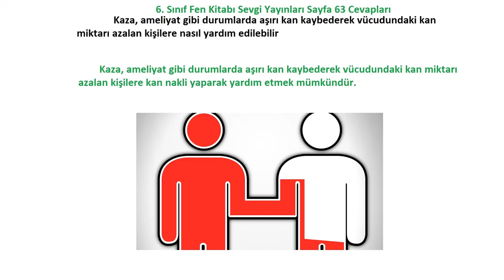6. Sınıf Fen Kitabı Sevgi Yayınları Sayfa 63 Cevapları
Kaza, ameliyat gibi durumlarda aşırı kan kaybederek vücudundaki kan miktarı azalan kişilere nasıl yardım edilebilir?
6. Sınıf Fen Kitabı Sevgi Yayınları Sayfa 63,
6. Sınıf Fen Kitabı Sevgi Yayınları Cevapları,
6. Sınıf Fen Kitabı Sevgi Yayınları Sayfa ,
6. Sınıf Fen Bilimleri Kitabı Sevgi Yayınları Sayfa ,
6. Sınıf Fen Bilimleri Kitabı Sevgi Yayıncılık,
6. Sınıf Fen Bilimleri Ders Kitabı Sevgi Yayınları Sayfa,
6.sınıf fen bilimleri ders kitabı cevapları,
6. Sınıf Fen Kitabı Cevapları,
Sevgi Yayınları 6. Sınıf Fen Kitabı Cevapları Sayfa 63,
2022,2023,2024,